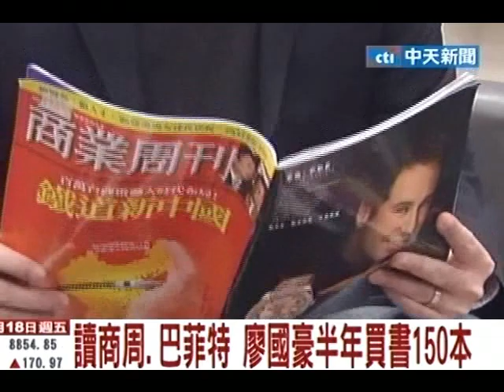讀商周、巴菲特 廖國豪半年買書150本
中天新聞》廖國豪在獄中大量閱讀股神巴菲特、《商業周刊》等雜誌書籍，也是少觀所買書最多的人，半年總共買了150本，台北市議員應曉薇認為，別急著斷定廖國豪已改過遷善，應透過心理輔導，了解廖國豪犯錯是因衝動還是難以抑制的強迫症狀。